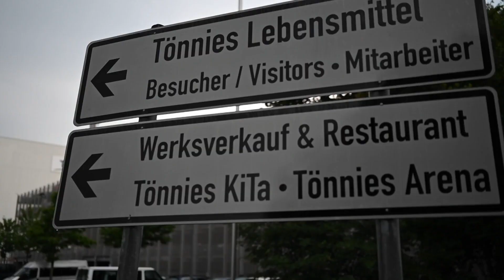Los contagios por coronavirus en un matadero de Alemania se elevan a 657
Al menos 657 trabajadores de un matadero de Guetersloh, en el centro de Alemania, han dado positivo en las pruebas de coronavirus desde el comienzo de esta semana, convirtiéndose así en el principal foco de COVID-19, según los datos facilitados por la empresa.

(Fuente: DPA)